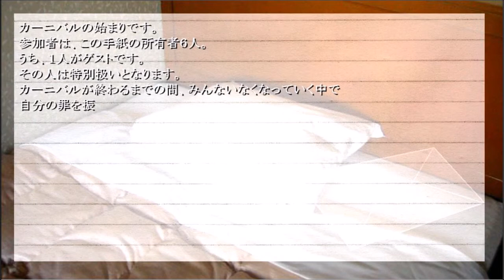＃０３【果たして、悪いのは誰なのか。。。】 ein fusssoldat アイン フースソルダット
日常を謳歌していた高校生たちが、
突然非日常に突き落とされ、
運命に足掻いていく様子を描いたノベルゲームです。